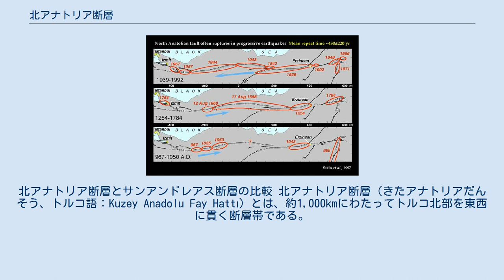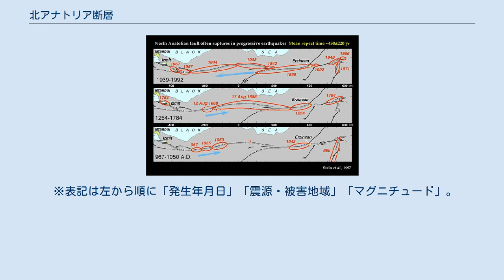北アナトリア断層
北アナトリア断層とサンアンドレアス断層の比較 北アナトリア断層（きたアナトリアだんそう、トルコ語：Kuzey Anadolu Fay Hattı）とは、約1,000kmにわたってトルコ北部を東西に貫く断層帯である。
右横ずれ断層であり、世界的に見ても特に活動が活発な活断層の1つ。
 プレートテクトニクス理論の考え方および、GPSのデータを基にした観測では、ヨーロッパから東アジアまでを覆う巨大なユーラシアプレートと、アナトリア半島（小アジア）を覆う小さなアナトリアプレートの境界にある断層である。
両プレートのずれを大きく反映しており、断層の北側は東に、南側は西に動き続けている。
位置づけとしてはサンアンドレアス断層と同じトランスフォーム断層に分類される。
 北アナトリア断層はイスタンブールの南約20kmとかなり近い位置にある。
またイズミットやエルズィンジャンでは街の真下に断層があると考えられており、防災上重要な断層である。
この断層では過去に多数の大地震が起こったが、約1,000kmと非常に長い断層は一度に動くことはなく、数年に一度少しずつ動いて多数の大地震を発生させている。
 北アナトリア断層は、エルズィンジャン付近で北西アナトリア断層と接する。
また、アルメニアとトルコの国境付近で東アナトリア断層と接する。
トルコ中部のチョルム県付近ではAlaca断層と接し、北西部のサカリヤ県付近ではGeyve断層と接する。
 北アナトリア断層で過去に発生した地震の経過図 過去に北アナトリア断層で発生した大地震のうち、記録に残っているものは以下のとおり。
 ※表記は左から順に「発生年月日」「震源・被害地域」「マグニチュード」。